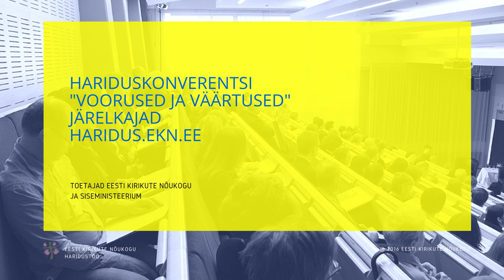Signe Aus, konverentsil "Voorused ja väärtused"